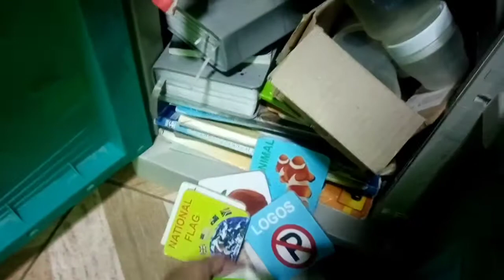DECLUTTERING & ORGANIZING My Daughter's Closet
Welcome Back guys! In this video i'm going to clean & declutter my daughter's closet. I'm also doing some organizing in her clothes. Hope you guys like it!

organizing child's closet
organizing a baby closet
organizing baby closet ideas
closet organization,
closet tour,
organizing closet,
small closet organization,
closet declutter

FOLOW ME!
WeSing: Xian